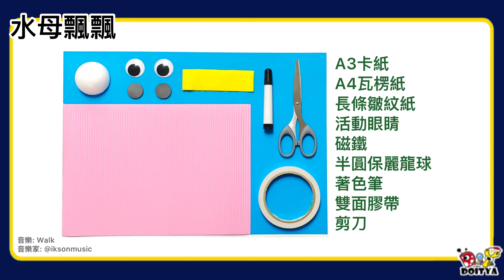【水母飄飄】幼兒STEAM活動，美勞與科學的教學結合，讓學習變得好有趣！Jellyfish Craft Idea for Kids. STEAM Activity for Preschool.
利用磁鐵異極相吸的原理，來玩水母飄飄的遊戲吧！

【準備材料】
A3卡紙、A4瓦楞紙、長條皺紋紙、活動眼睛、磁鐵、半圓形保麗龍球

【準備工具】
著色筆、雙面膠帶、剪刀

【創作建議及注意事項】
● 黏貼磁鐵時需留意磁鐵的正負極。
● 可使用多色的皺紋紙使作品更活潑！
● 可將完成的水母作品上方打孔穿繩作掛飾。
● 黏貼皺紋紙的步驟可進階改為黏貼線繩或打孔綁繩以創作水母的觸手。

※ 資源分享內容為本公司著作財產權，僅提供老師及家長作教學使用，嚴禁轉用於商業用途。※